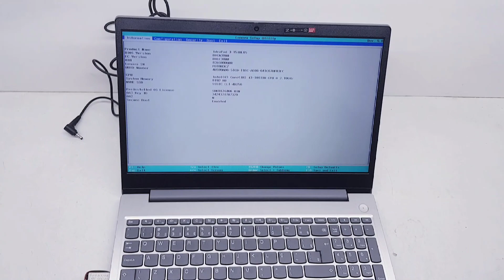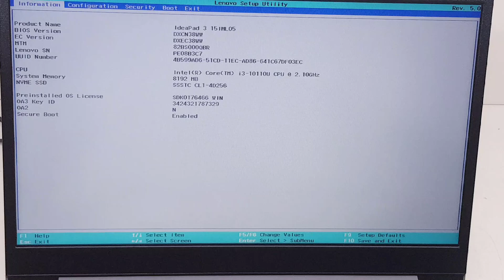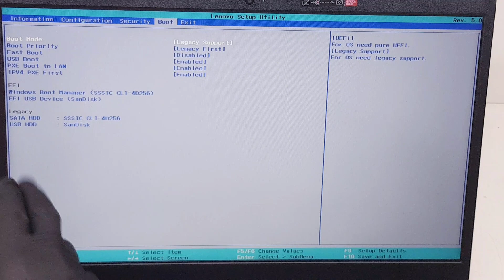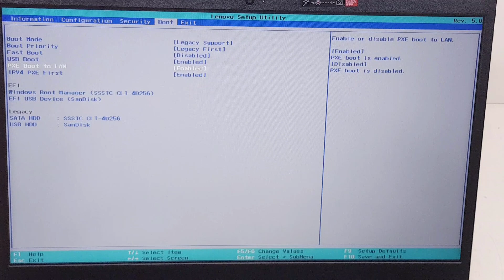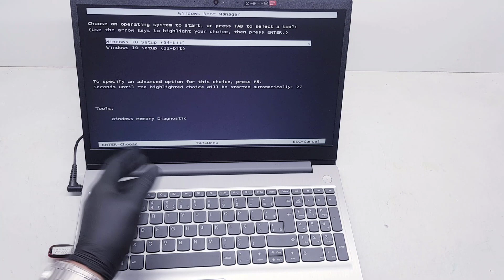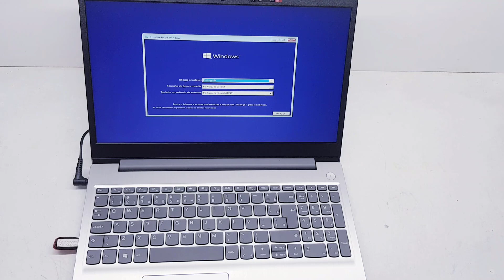🏆COMO FORMATAR NOTEBOOK LENOVO IDEAPAD 3I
Fala pessoal! 😃
Nesse Vídeo vamos mostrar como formatar corretamente o notebook LENOVO IDEAPAD 3i de maneira correta e segura, com esse procedimento voce irá corrigir problemas de lentidão, atualização, travamentos, falta de drives.

Speak up guys! 😃
In this video we will show you how to correctly format the LENOVO IDAPAD 3i notebook correctly and safely, with this procedure you will correct problems of slowness, update, crashes, lack of drivers.

➽ Se esse video foi ultil para voce e te ajudou a economizar muito, caso tenha interesse em deixar uma contribuição para o crescimento deste canal,  fica aqui a nossa GRATIDÃO a voce!

➽ Quer falar com a Suport Vip?

➽ Os procedimentos, pontos de vista e tutoriais aqui apresentados são apenas referências da experiência técnica da Suport Vip Assistência Técnica.

Vou deixar aqui alguns links SEGUROS com DESCONTO IMBATÍVEL de suprimentos para seu notebook.

🎁 Bateria Notebook Lenovo Ideapad 330:

🎁 Notebook Lenovo Ultrafino IdeaPad 3i i3-10110U 4GB 256 GB SSD Windows 11 15.6": ELEITO O MAIS VENDIDO

🎁 Fonte Carregador P/Notebook Lenovo Ideapad 330:

🎁 Kingston A400 SSD Interno SA400S37/120GB - Para Desktop/Notebooks

🎁 Suporte P/Notebook - Regulável, Ergonômico e Portátil